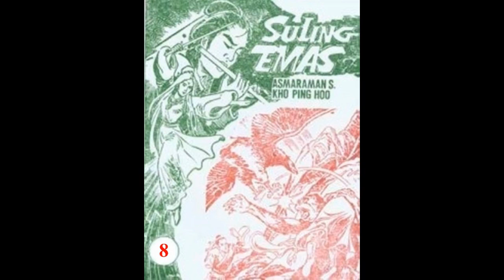Seri Cerita Silat SULING EMAS JILID 8